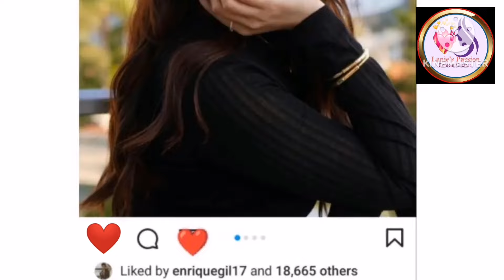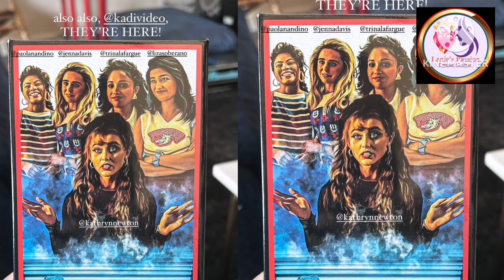Omg, may bago ang Lizquen. Enrique Gil super Bilis. mixed Ganap alamin.